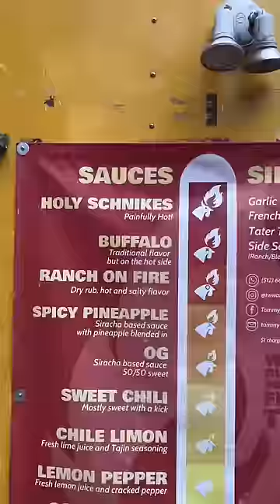The Hottest Wings in Austin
The flavor was impeccable